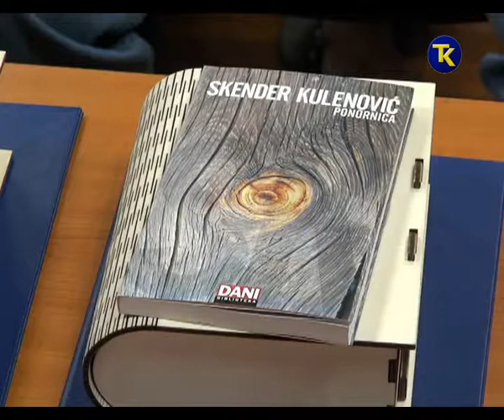15 MAJ 14 05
15 MAJ   14 05